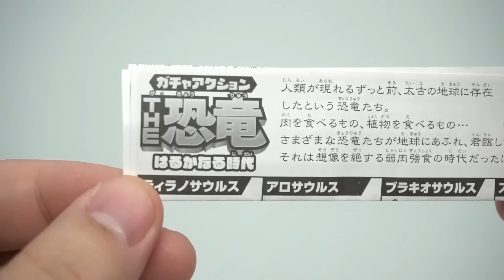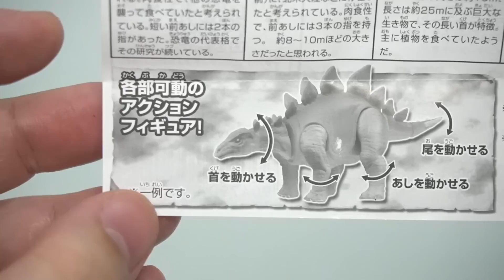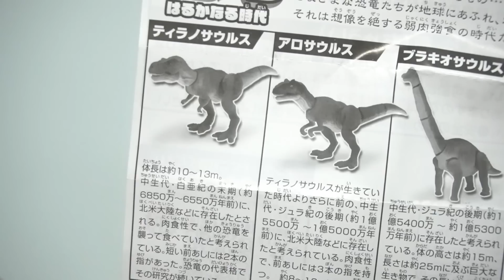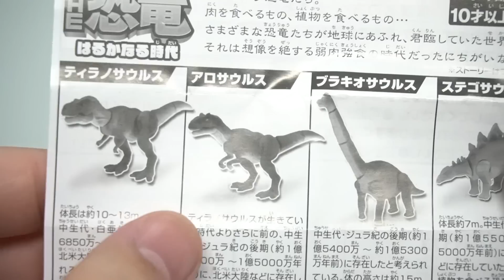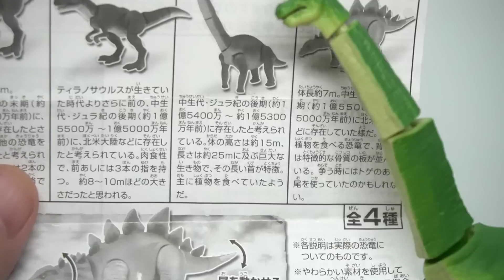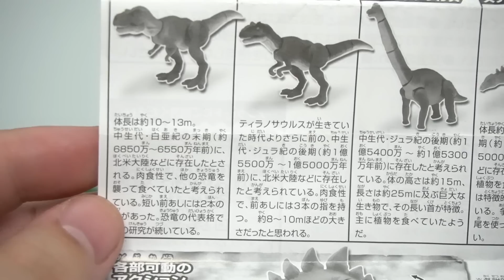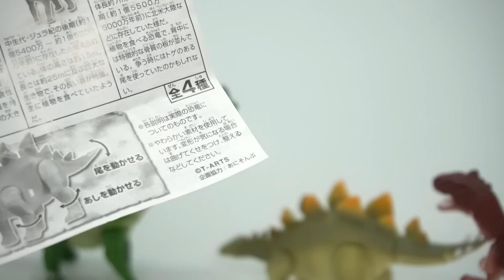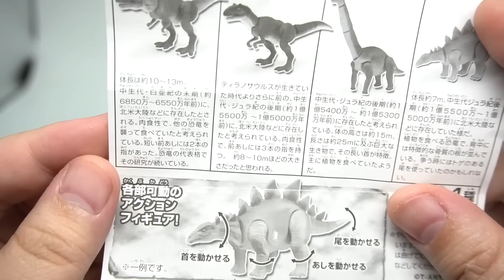ティラノサウルス降臨！ガチャアクション THE 恐竜 はるかなる時代編 全4種 開封レビュー【ガチャガチャ】ガシャポン GACHAPON Capsule Toys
恐竜ガチャフィギュアの組み立て動画です。